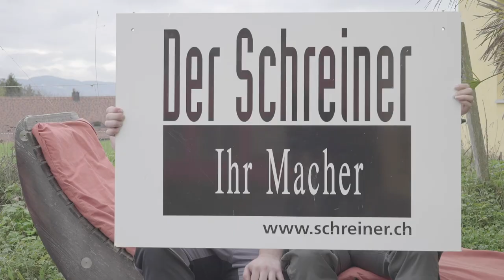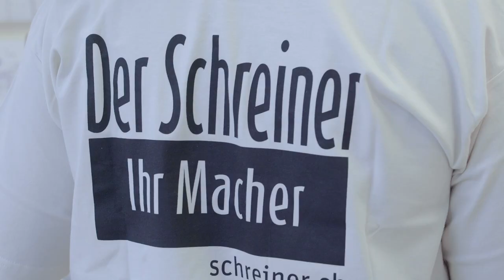Lehre als Schreiner/-in EFZ im Appisberg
Ein Einblick in den Alltag einer Lehrstelle im Appisberg in Männedorf, Zürich als Schreiner/-in EFZ.